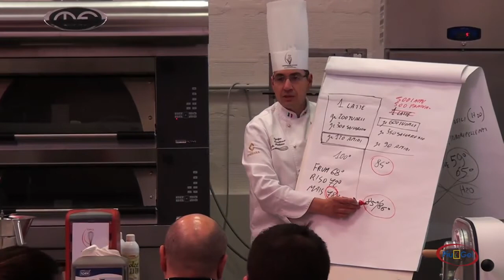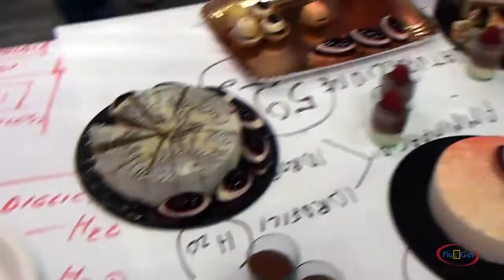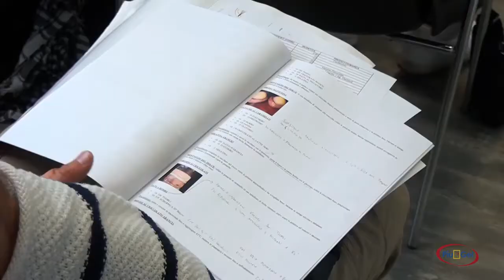Corsi Pasticceria Mignon e Chimica applicata alla pasticceria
Corsi Pasticceria della Federazione Internazionale Pasticceria Gelateria Cioccolateria presso la sede Fip Piu' Gel di Minerbio (BO).